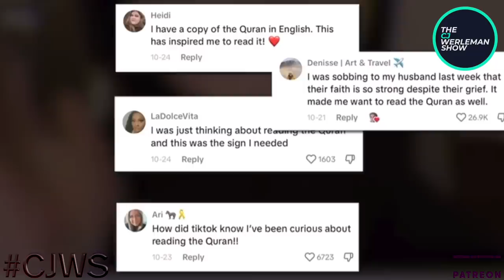Americans Convert to Islam in Record Numbers Because of Palestinian Resistance [Amazing Stories]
Young Americans are picking up the Quran to understand the resilience of Muslim Palestinians.

We urgently need your help to counter injustices in Muslim world, so please support my journalism and CJWS

[NB: YouTube has restricted our show to limited advertisements because it claims our content is too "controversial" (i.e. we expose US, Indian and Israeli human rights violations), which means our survival is totally dependent on the generosity of our supporters]